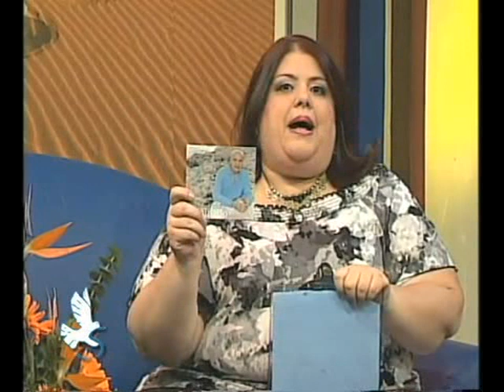Entrevista Enrique Felix - Segunda Parte